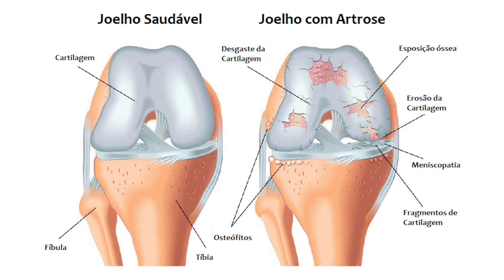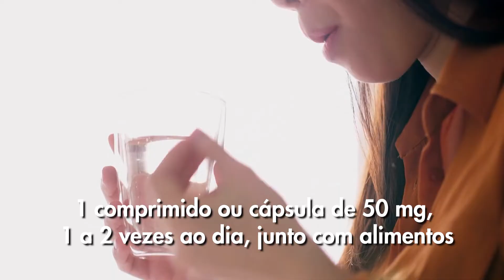Diacereína (Artrodar): para que serve e quais os ricos?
Olá, eu sou Dr Oliver Ulson, e nesse vídeo vou falar tudo sobre a Diacereína (artrodar):

00:00 Introdução
00:48 O que é a Diacereína?
01:15 Para que serve a Diacereína?
03:31 Como a Diacereína é usada?
04:40 Quais os riscos da Diacereína?
05:06 A Diacereína engorda ou emagrece?
05:11 Quem não pode usar e quais efeitos colaterais?

Sou médico ortopedista e trabalho em São Paulo e Alphaville (Barueri). Realizo também consultas por telemedicina.

- Treinando sem dor
- Vivendo sem dor
- Livros que Impactaram minha vida

Nenhuma das informações contidas nos vídeos deste canal visam substituir a consulta com um médico especializado, nem ao menos como recomendação de tratamento. Todas as informações no entanto, são embasadas nos últimos artigos publicados sobre as respectivas áreas da Medicina. Em caso de dúvidas, procure seu médico. - Normas da CFM.

A renda das vendas é reinvestida para manter produção de conteúdo gratuito de qualidade no meu canal do YouTube. A avaliação dos produtos é imparcial uma vez que a comissão é igual em todos os produtos indicados na Amazon.